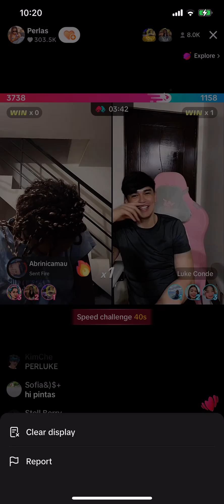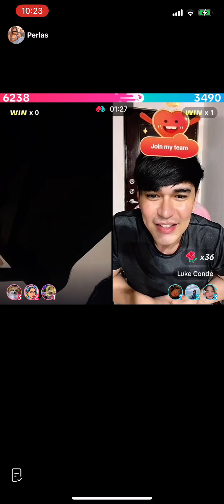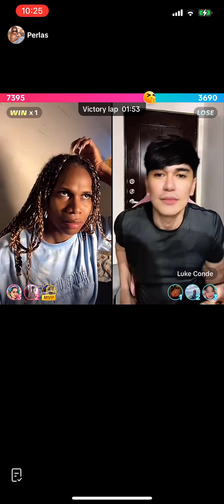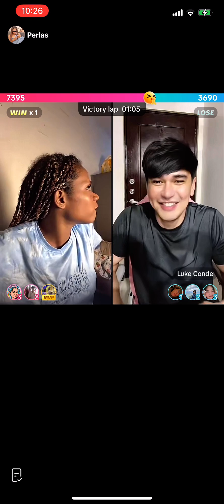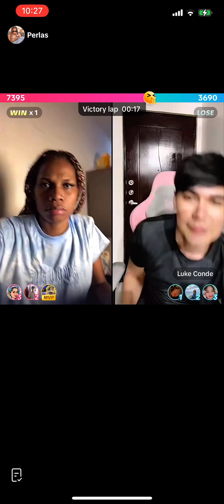240730 PERLAS & LUKE 1